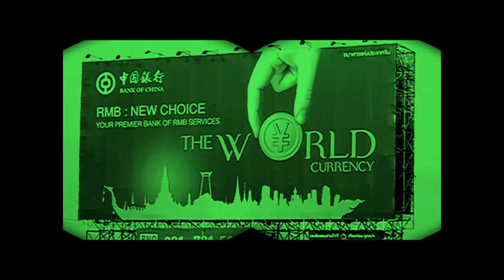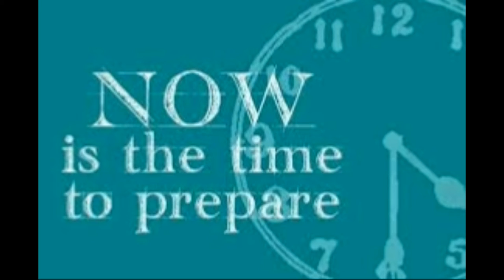THE TIME IS NOW ( Messing with new editing software)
Messing with new editing software